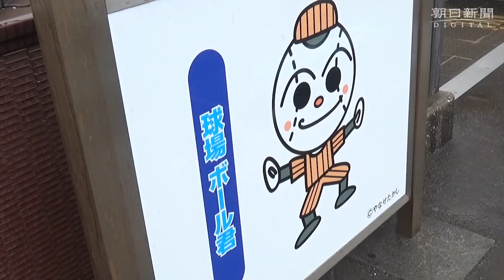やなせ先生どうしましょう 新駅構想、高知の鉄道の悩み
高知県東部を走る土佐くろしお鉄道ごめん・なはり線の全20駅には、「アンパンマン」で知られる高知出身の漫画家やなせたかしさんが描いたオリジナルのキャラクターがある。そんな「ごな線」に、開業以来初の新駅設置が決まった。だが、やなせさんは2013年に他界。新駅のキャラはどうなるのか？